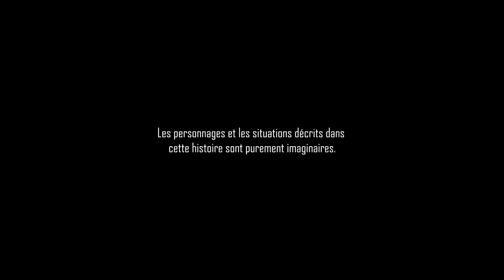CREEPYPASTA FR ► IGNORE LE (ft. MademoiselleMcCreepsta)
J'ai fait un rêve cette nuit, dans ce rêve il y avait un homme qui semblait me mettre en garde...

D'autres Creepypastas ? ▼